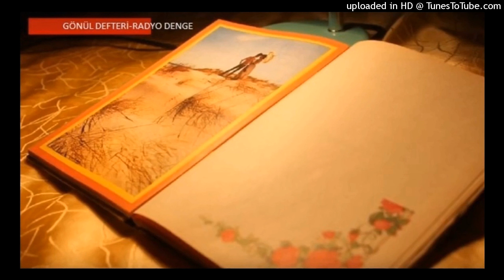GÖNÜL DEFTERİ - Endişe - Denge Radyo - 92.1